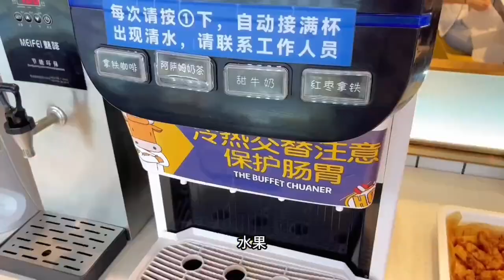青岛吃串串不用数签了，燃尖儿串串自助餐，109吃双人餐